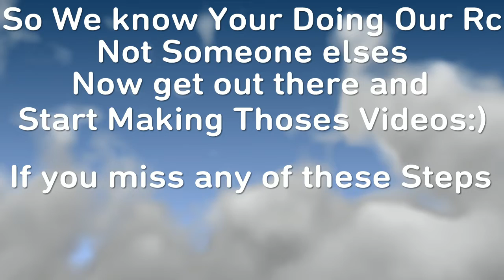VintageRC (Starts NOW!!!!)